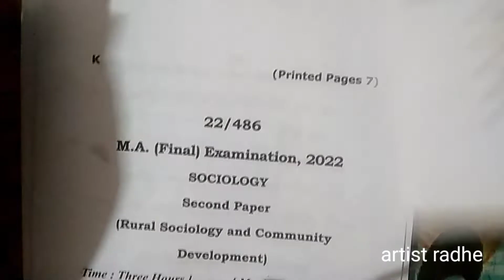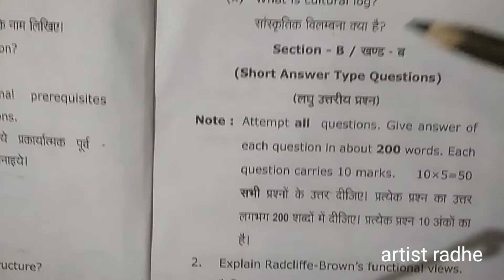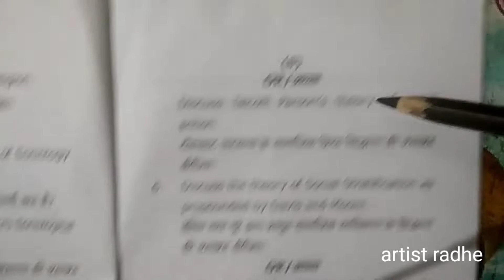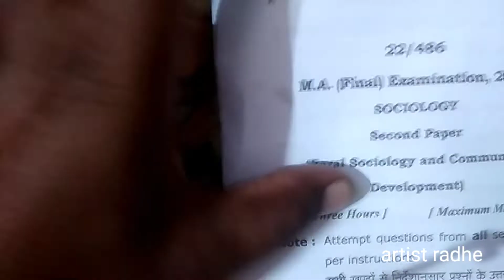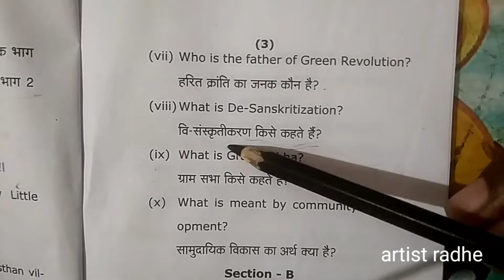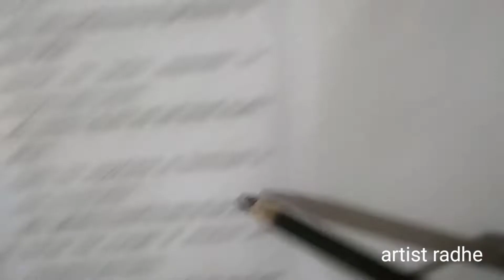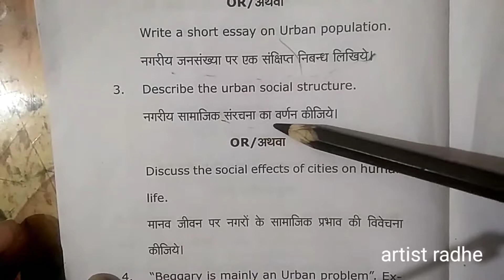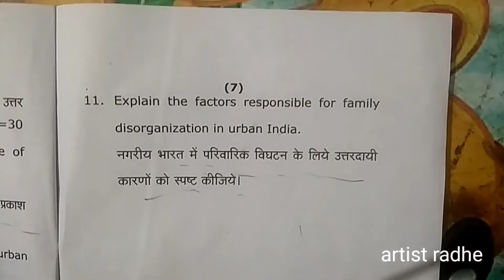MA final sociology ka pepar 2022 ka kaisa hota ha ma ka pepar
mulaum shingh yadave mulayamsinghyadve ka skech